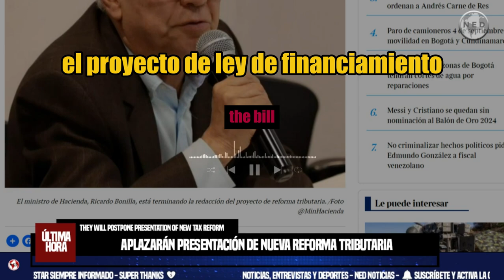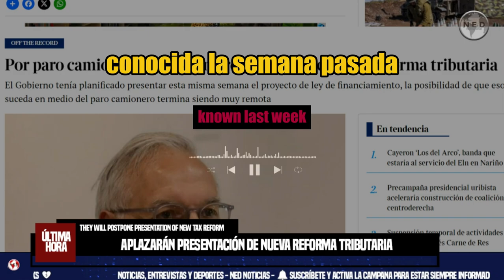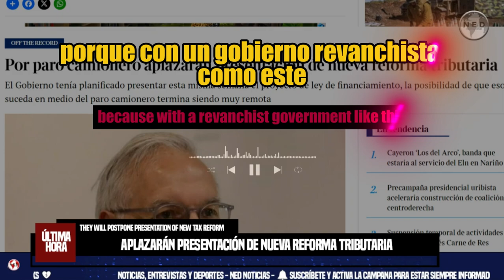⚠️ POR PARO CAMIONERO APLAZARÁN PRESENTACIÓN DE NUEVA REFORMA TRIBUTARIA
El Gobierno tenía planificado presentar esta misma semana el proyecto de ley de financiamiento, la posibilidad de que eso suceda en medio del paro camionero termina siendo muy remota